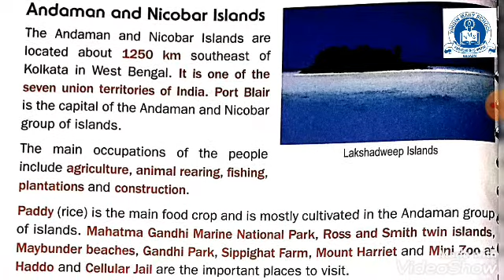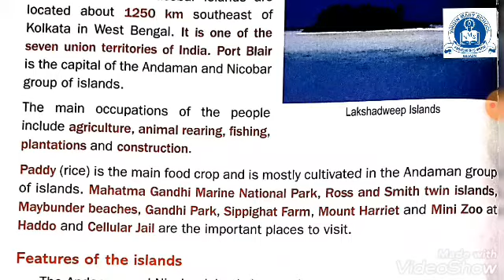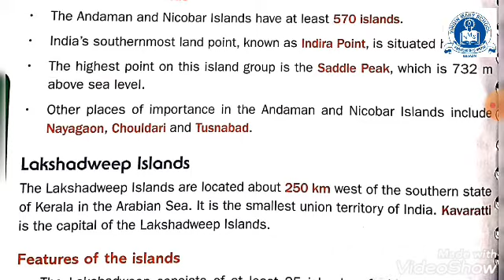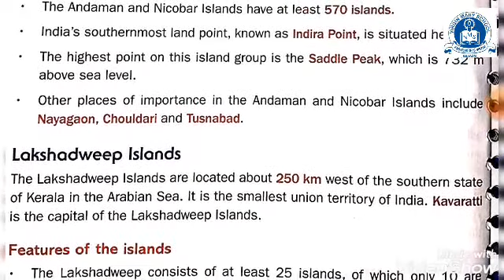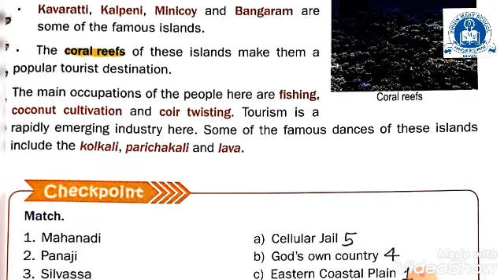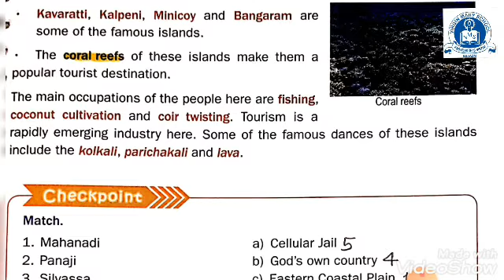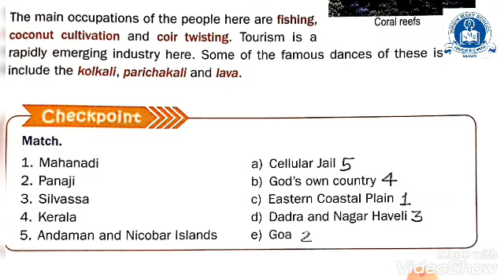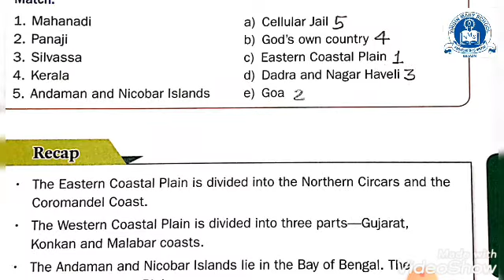Coastal Plains and Islands, Part-4 Chapter-2, Term-2 Class- 4 , Social Studies